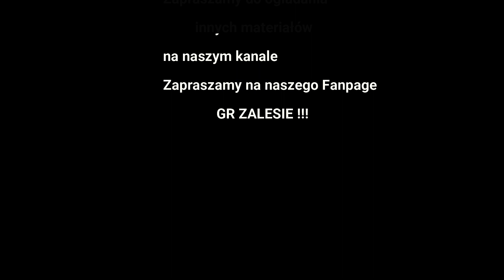🔥URSUS DRIFT ?!🔥Odpalanie Ursusa c-360 przy -10°C🔥/GR Zalesie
Siemka w dzisiejszym filmie przedstawiam DRIFT URSUSEM C-360🤣🤣
I piekny dźwięk odpalani tej maszyny😎
Zostawcie subika i like pod filmem to pojawi się wiecej takich materiałów😁